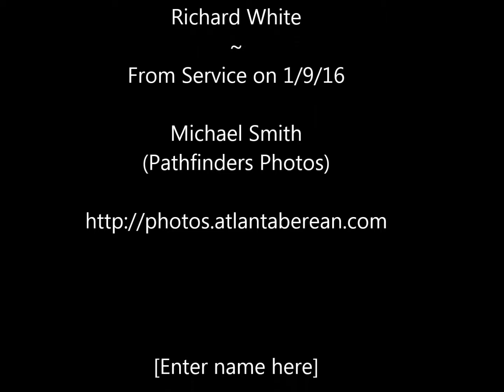This Week In Photos (Slideshow) Jamuary 16, 2016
"Insert full description and date here"

2015 Atlanta Berean Seventh-day Adventist Church | A Place for You